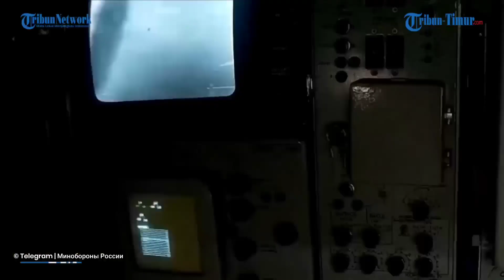Luncurkan Meriam MT-12 "Rapier" Pasukan DPR Sapu Bersih Benteng Pertahanan Ukraina di Avdiivka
TRIBUN-TIMUR.COM - Wacana beberapa pekan lalu, tentang Presiden Rusia Vladimir Putin yang akan hentikan perang se-segera mungkin hingga saat ini belum terealisasikan.

Invasi yang dimulai pada 24 Februari ini justru semakin memanas.

Kali ini area yang dibentengi Angkatan Bersenjata Ukraina meledak di dekat Avdiivka.

Narator: Gunawan

(TRIBUN-TIMUR.COM)